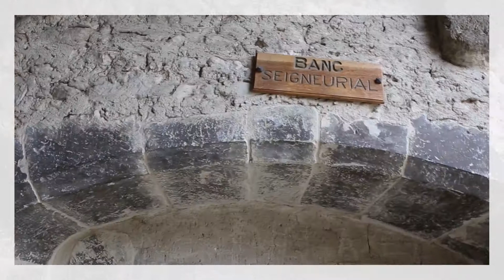ESPELUCHE - Village de Montélimar Agglomération